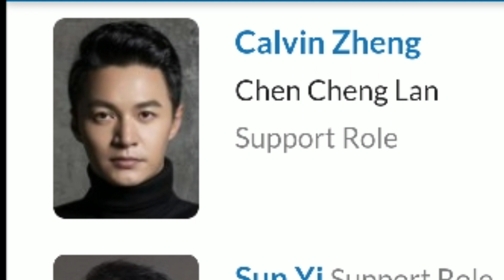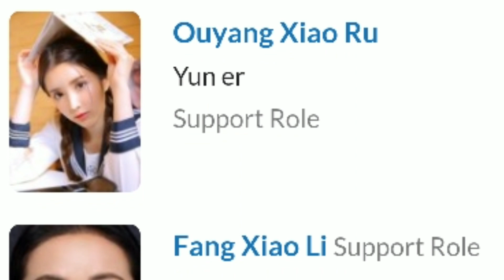Heiress 2020 Cast Real Ages And Name, By Jiang Chao, Una You, You Jing Ru, Chinses New Drama 2020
Heiress 2020 Full Episode,
Heiress 2020 Dramas,
Heiress 2020 Episode in English subtitles, Heiress 2020 New Episode,
Heiress 2020,
Heiress 2020 Episode,
Heiress 2020 Cast,